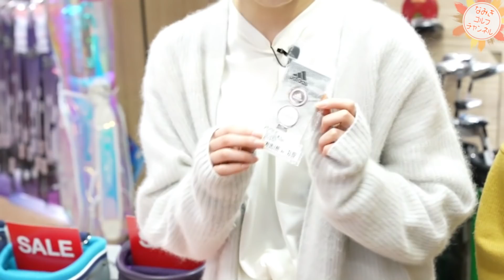ゴルフ仲間を増やしていくう！！！【プロデュースしちゃいます】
はい！みなさん、こんにちは！なみきです。

今日は、私の親友であり女優の卵であり17ライバーの柚木律ちゃんとコラボしました！
私の目標である「ゴルフ業界を盛り上げる」を達成するために
ゴルフ仲間を増やすべく、一緒にゴルフショップを巡ってきました！！
ヴィクトリアゴルフ新宿店さんありがとうございました！
明日はなんとおしゃれなあの場所にお邪魔しちゃいます！

ヴィクトリアゴルフ新宿店　Facebookページ

案件、各種メディアやチャンネルへの出演、コラボのご依頼はすべてこちらが窓口となっております。

【ＨＰ/ブログ】
準備中